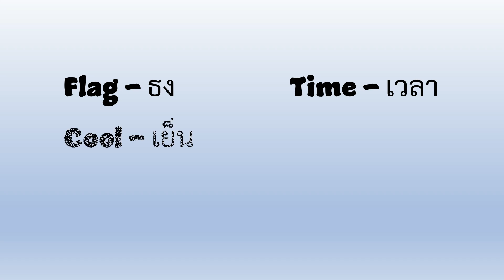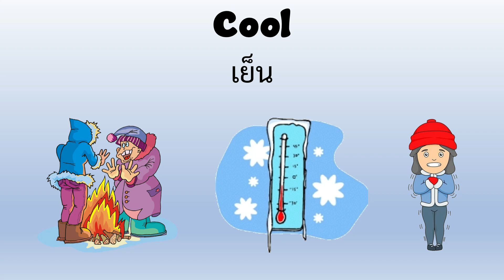Vocabulary | K1 - Week 37 | คำศัพท์ อนุบาล 1 สัปดาห์ 37